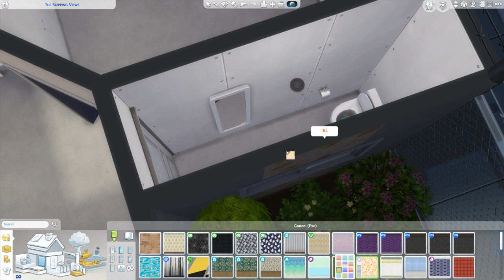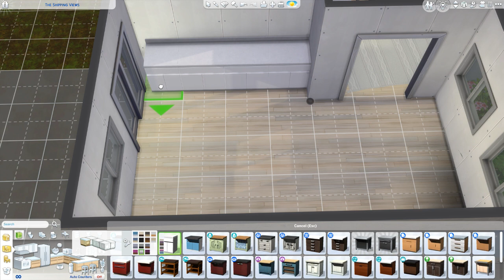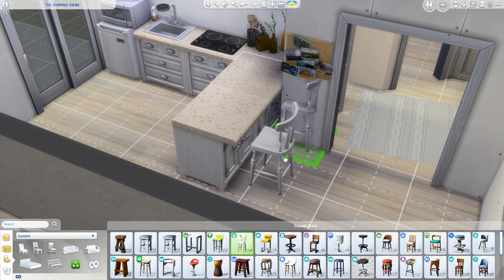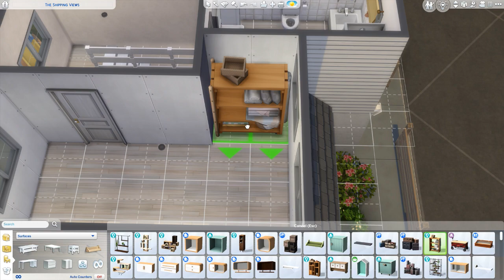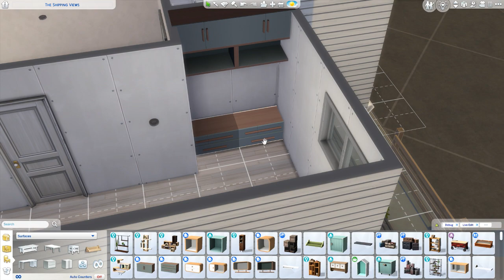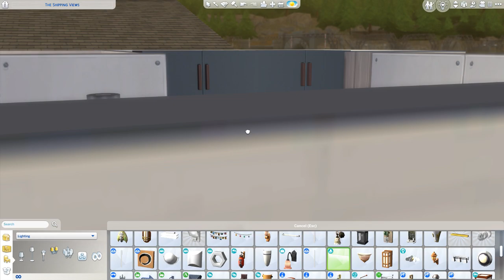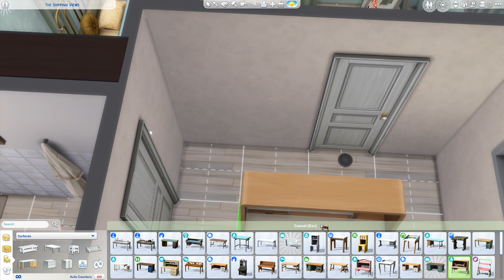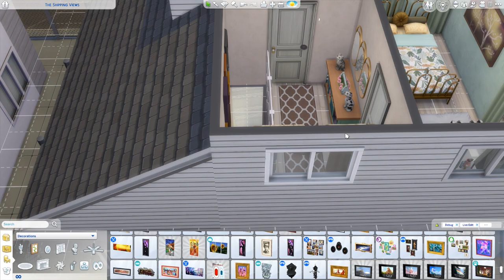Sims 4 build - Dockland View in Evergreen Harbour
Cozy two bedroom build in Evergreen Harbour, perfect for a small family.

Music from Uppbeat (free for Creators!)

Star Travelers by Adi Goldstein

There Was Something by T.Check